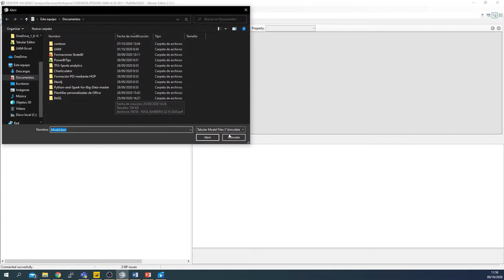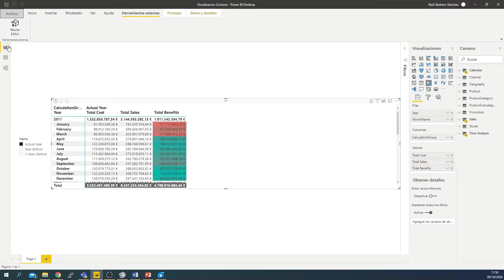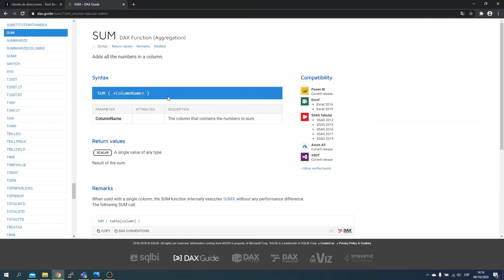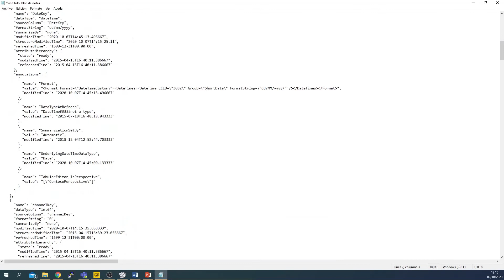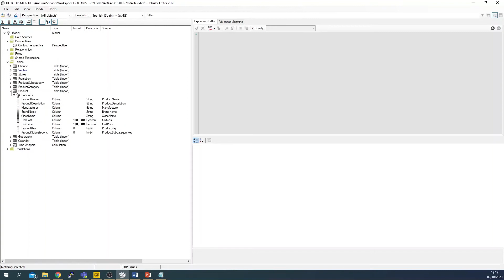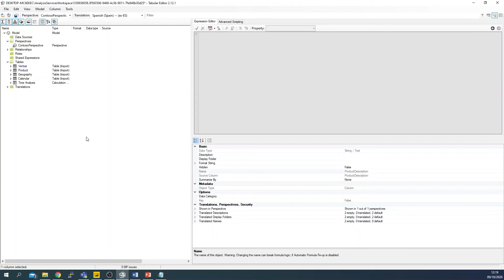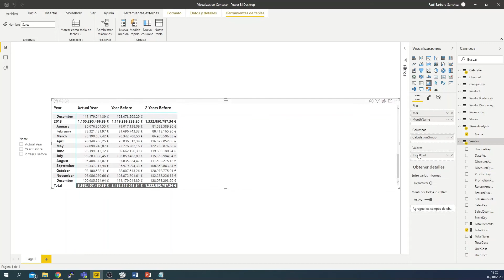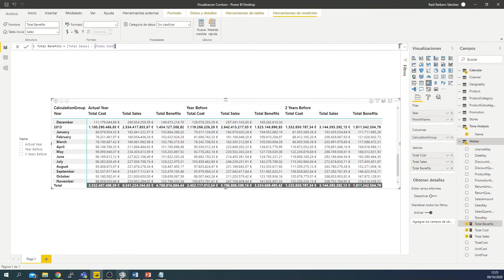Power BI External Tools - Tabular Editor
Tabular Editor es una herramienta para la creación de modelos tabulares y para la edición de archivos de plantilla, así como, manipular y administrar fácilmente medidas, columnas calculadas, carpetas de visualización y perspectivas en modelos de Analysis Services Tabular y modelos de Power BI